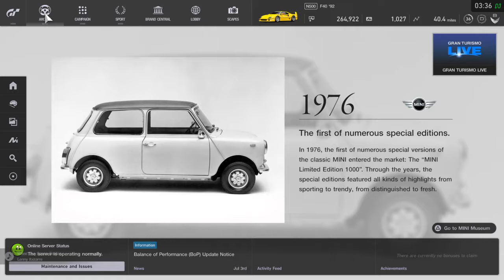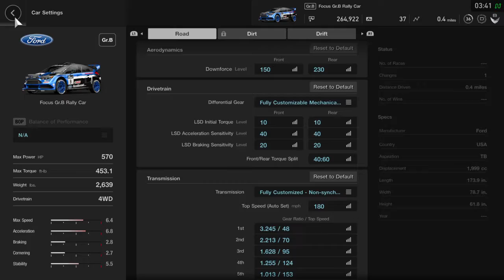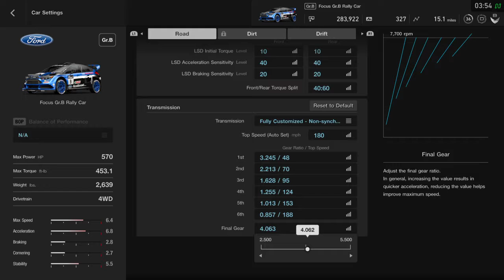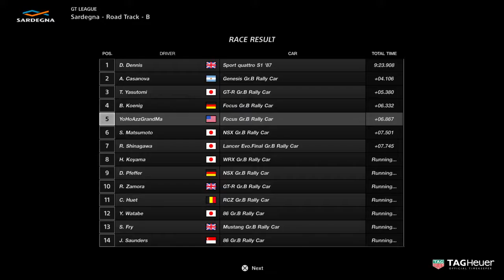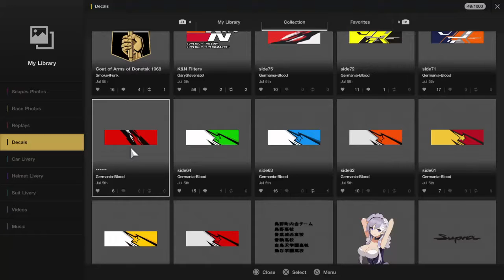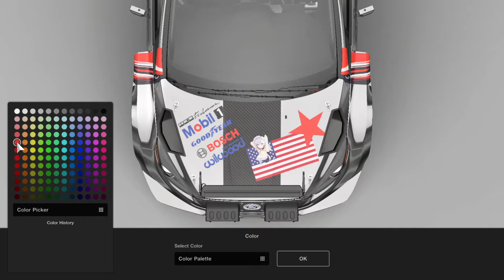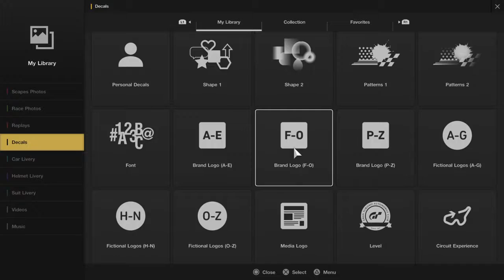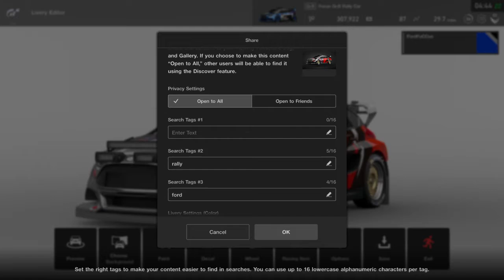Gran Turismo Sport with Bag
It's the Hastronaut. On the grass, too much. Smokin nugget til I plummet and my head fall off. Imma blast one off, clap that ass, on-off. Imma take it while I'm bakin, get my gamin' on.